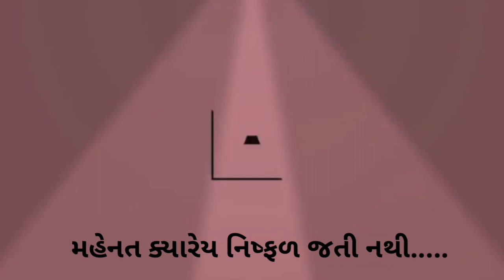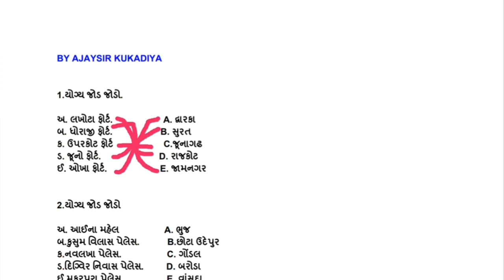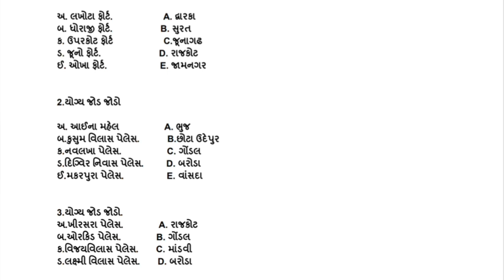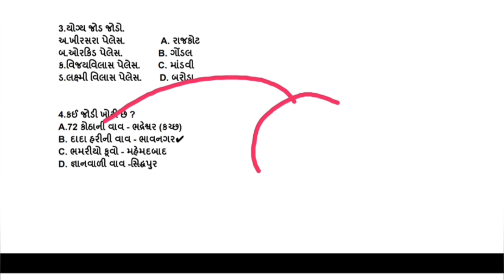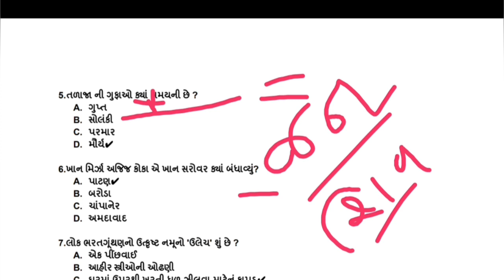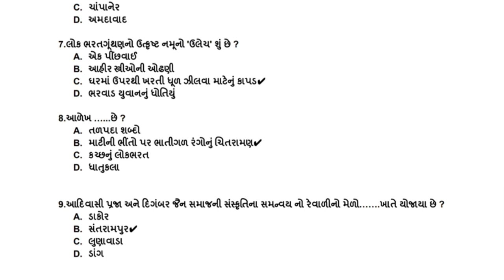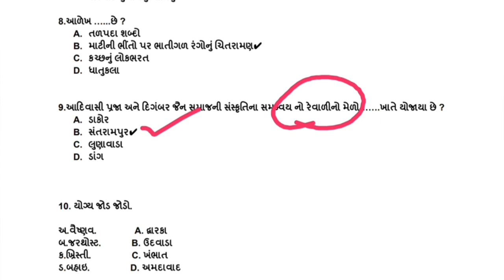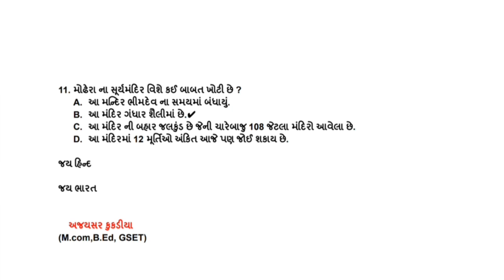PI AND STI SERIES - 9